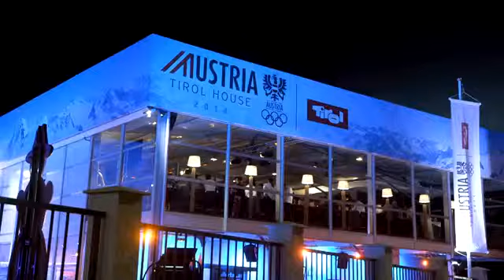Austria Tirol House: Sotschi 2014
Reise TV Video "Austria Tirol House: Sotschi 2014 - Interview mit Andreas Linger".